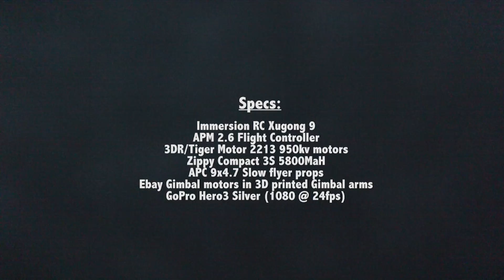Xugong 9 Testing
XuGong 9 you say???  It is a XuGong 8 and I have added the Xugong 10 outer arms making it 9" :)  Great mod.  Made it a little more stable, and I can run 9" APC props, even the 3DR Iris+ 9.5x4.5 props.

Testing my 3D printed Immersion RC Gimbal.
I used the motors and controller from the cheap Ebay Gimbal.
I slightly offset the mounting to get the lens of the GoPro more central to avoid seeing the front left prop in the shot.
This is the printed Gimbal I used from thingyverse

I also squeezed latex foam (makeup wedges from Sephora) into the vibration dampening balls on the frame.
-I wasnt experiencing "jello" prior to adding the 3d Printed gimbal, but there is definitely none now.